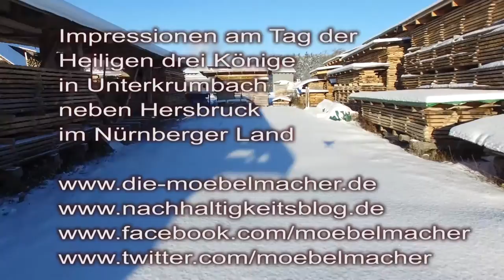Impressionen vom Tag der Heiligen drei Könige